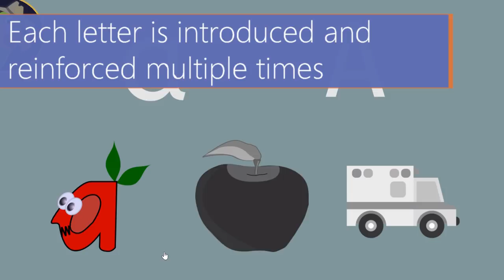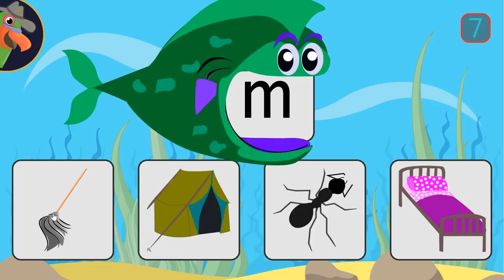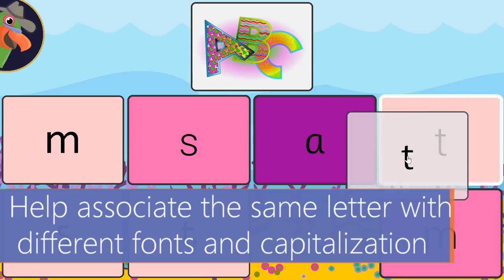Learn to Read Phonics - Parrotfish Studios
This is a complete structured approach to teaching beginning phonics. When completed children should be able to read, write and spell simple words such as cat and fan, and blends such as brush and hang. (For teachers this covers single sounds, cvc, cvcc, ccvc, ccvcc, cccvcc)

Lite version covers 5 levels, play and see if your child is ready!

*** ideal for beginning readers, pre-schoolers about to start school, kindergarten, reception and prep kids, and those having difficulty with reading. It is a companion to our Parrotfish Sight Words app ***

* Letters are introduced in the order taught in many schools.
* 4 single sounds are taught then there is a revision level where the sounds are used to read and write words
* They learn the sound, what it looks like, to recognise it in words, to read words, to blend letters into words, and how to write each letter
* Reading and writing simple words begins as soon as the first 4 sounds are learned
* Upper and lower case letters are introduced together
* Male and female voices and different fonts are used to aid generalisation
* 6 games have increasing difficulty and each cover a different reading skill and aid memory
* Revision levels consolidate the sounds from the previous levels
* The games provide lots of practice and repetition of the words
* All games build fluency and instant recognition
* Guesses are not rewarded. Progress is determined by accuracy
* The games are enjoyable with real game play, immediate feedback, reward structure and progress tracking
* 40 levels commencing at single letters and progressing to blending and segmenting words
* Over 150 images and 500 words, a really comprehensive learning experience
* Completely add free, internet connection not required
* No in-App purchases. Once you have purchased the full version you have the complete program - no more to pay